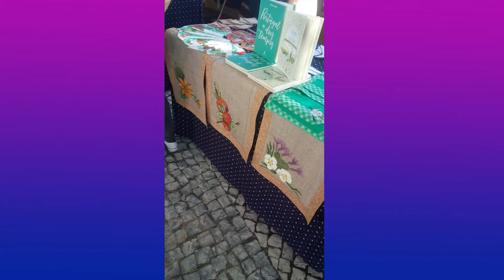Manhãs na TV | Georgina Caçador | Escritora Artesã